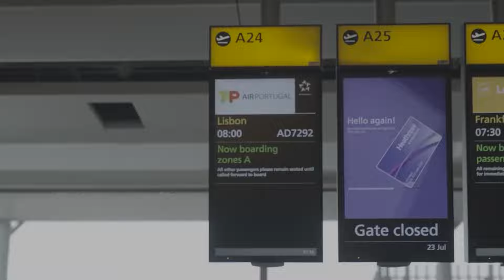הצצה: כך נראה האולפן הביתי של כריסטיאנו רונאלדו